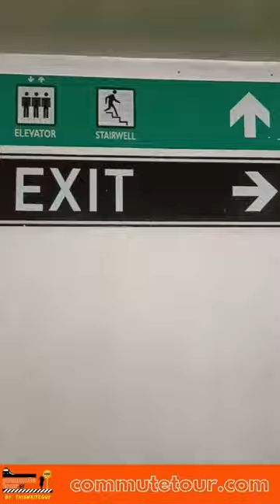Dela Rosa Car Park UV Express Van Terminal alonv Ayala Makati